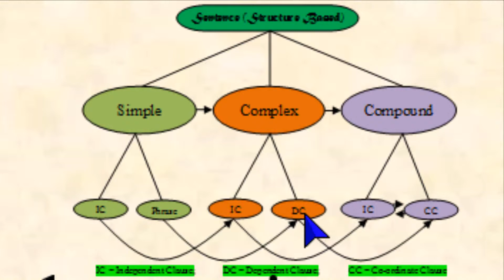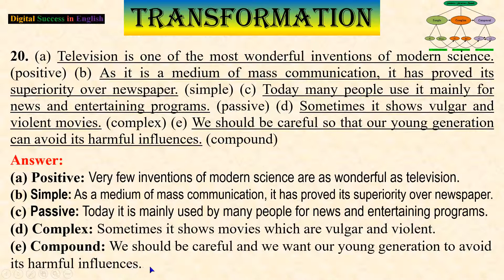Transformation for JSC-SSC-HSC Learners Exercise-20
This video is on Transformation for the JSC, SSC and HSC learners with answer Exercise-20 (বাংলায়). To learn Transformation perfectly, watch this full video and the previous videos sequentially.